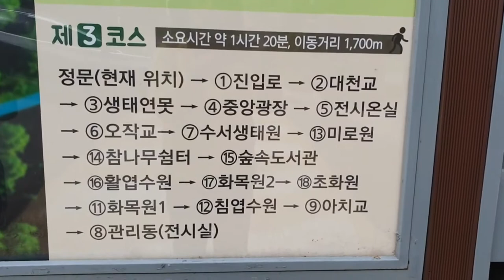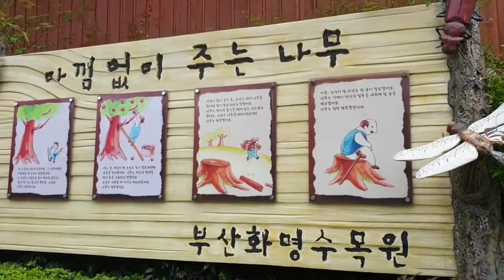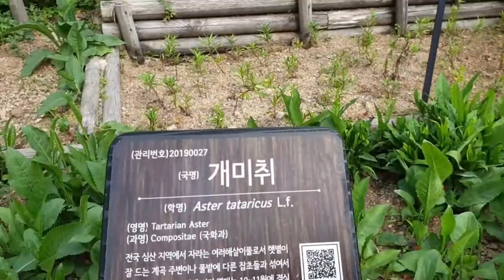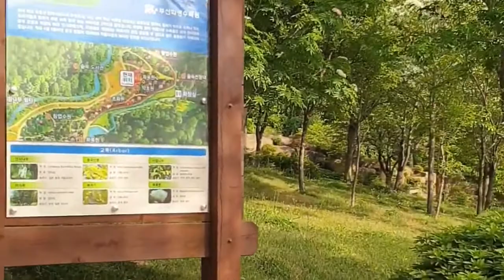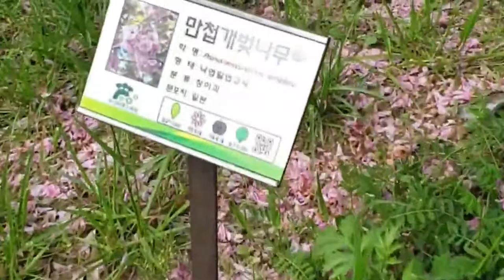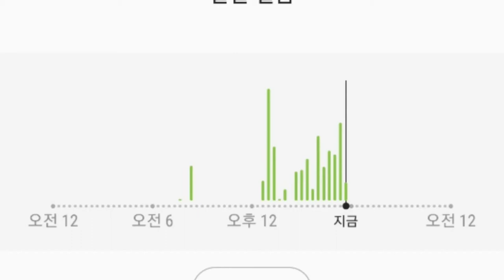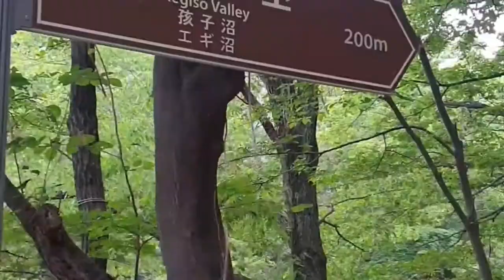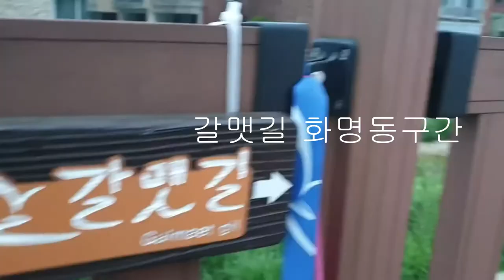2만보걷기다이어트/32일차/화명수목원 /걷는 것이 보약, 걷기 운동의 효과/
심장마비 예방
걷는 것이 보약, 걷기 운동의 효과

멀쩡하던 사람도 갑작스런 심장 이상으로 유명을 달리할 수 있다.

 평소 건강하다고 자만하지 말고 심장 건강에 신경을 쓰고 운동을 통해 예방해 보도록 하자. 걷기 운동만 꾸준히 해도 심장마비의 위험을 37%나 낮출 수 있다.

평소 심장질환을 앓고 있거나 회복기에 있는 환자의 경우에는 꾸준히 걷기 운동을 하는 것이 중요한데, 치료와 함께 걷기 운동을 병행하면 심장을 건강하게 회복시킬 수 있기 때문이다.

심장마비를 예방하고 심장 건강을 위한다면 오늘부터라도 걷기 운동을 실천 해보자.